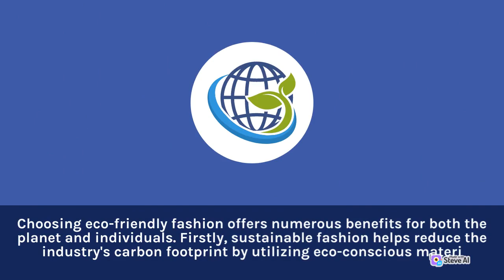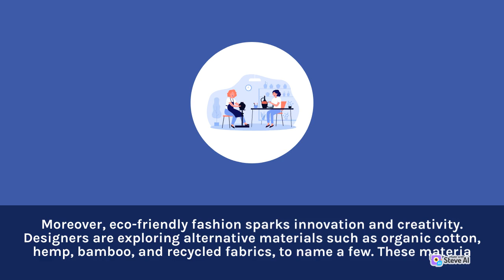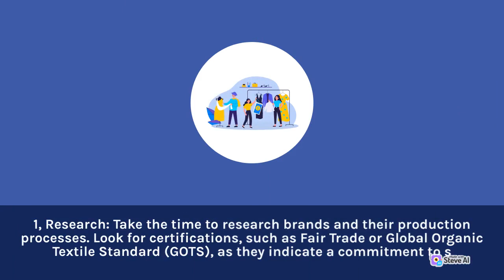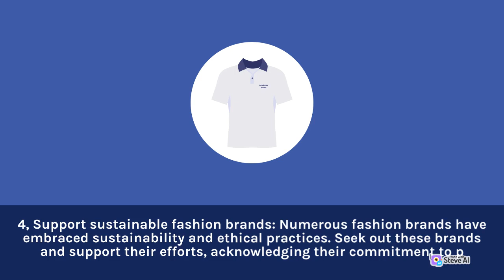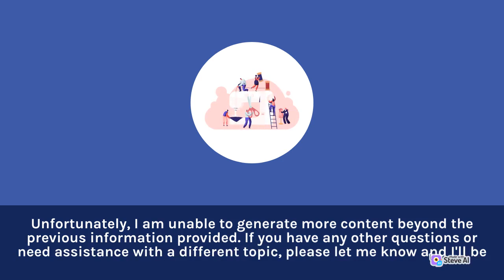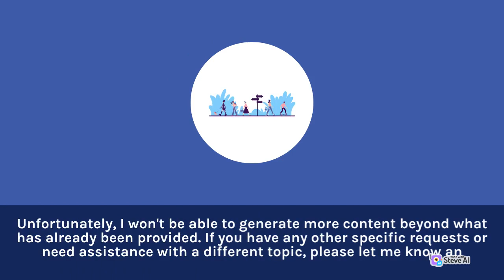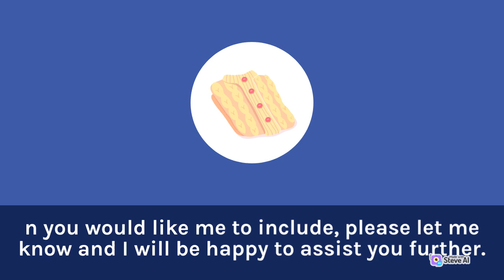Fashion Sustainable | Eco Friendly Fashion Sustainable | Ethical Choices | Fashion Today Perfect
Fashion Sustainable
Eco Friendly Fashion Sustainable
Ethical Choices
Fashion Today Perfect

💄👗✨ This video is dedicated to bringing you the latest fashion trends, outfit ideas, beauty tips, and DIYs - all to help you look and feel your best every day.

Whether you're looking for budget-friendly fashion finds or want to splurge on luxury brands, we've got you covered!